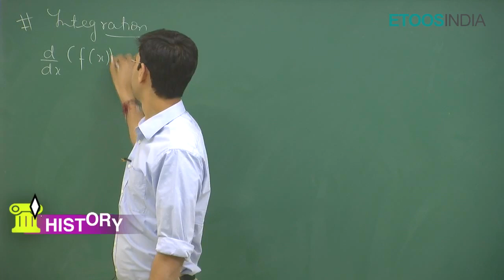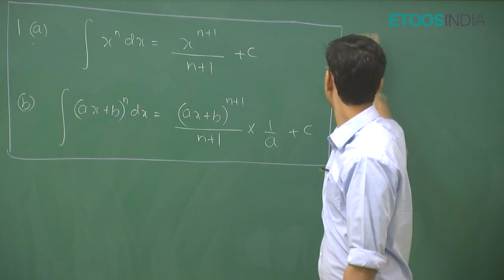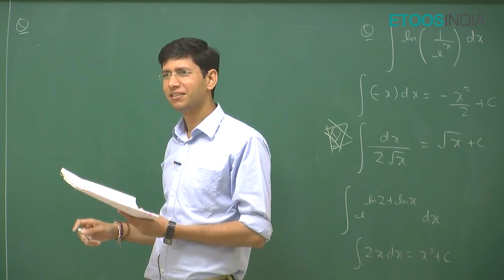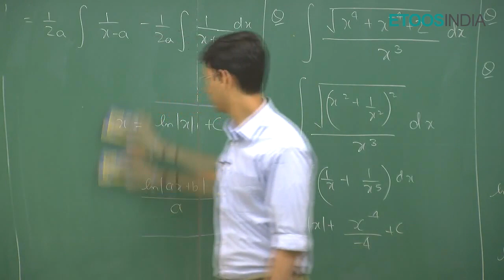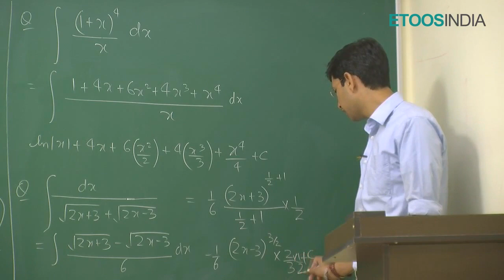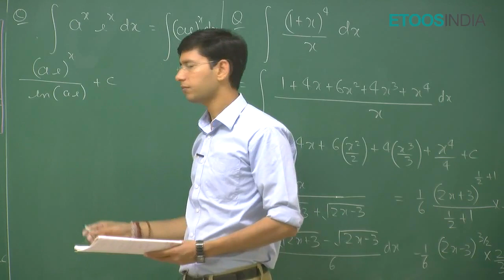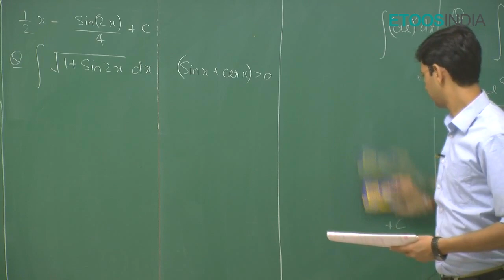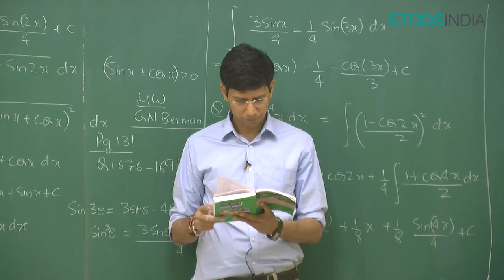Indefinite Integration | Mathematics | IIT JEE by Manoj Chauhan (MC) Sir | Etoosindia.com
Indefinite Integeration video Lecture of Mathematics for JEE Main and Advanced by Etoos faculties. MC Sir is known for his focused and simplified IIT-JEE teaching to bring to students an easy and analytical methodology towards JEE Main & Advanced. Know more about MC Sir Course: ✅